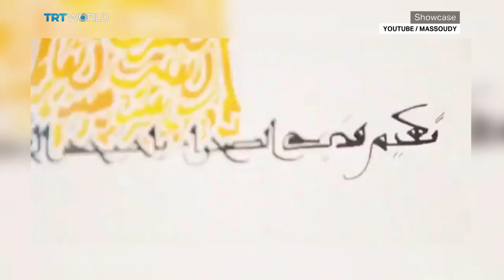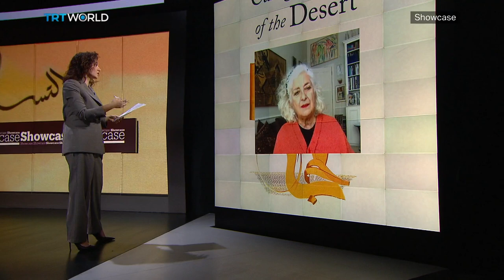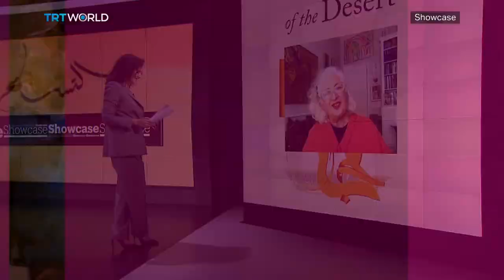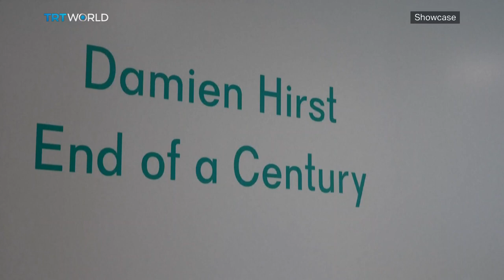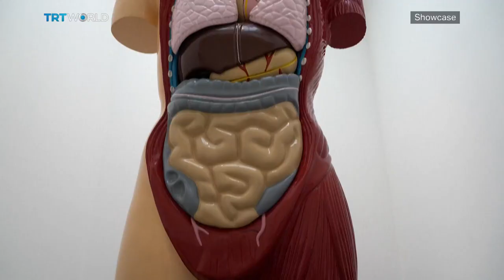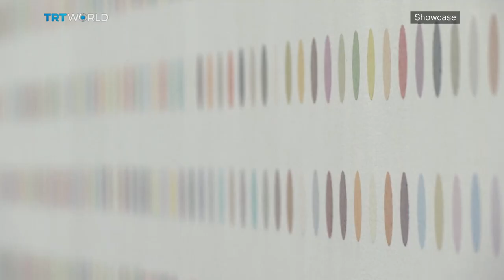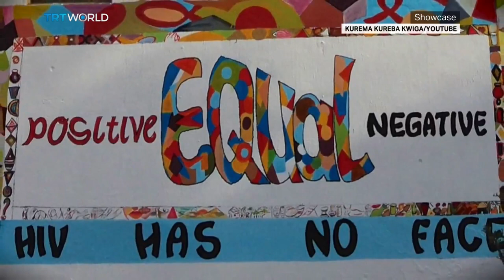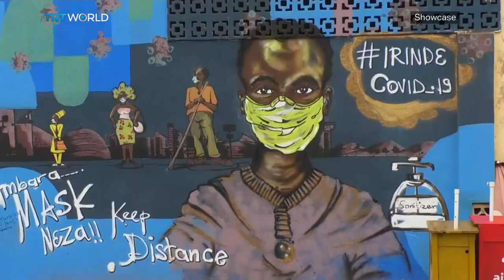Hassan Massoudy's New Book | Beirut Year Zero | On The Rocks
Hassan Massoudy Releases New Book 00:28
Rose Issa, Curator, Writer and Producer 01:24
Beirut Year Zero 08:57
The Art of Saeed Howidi 11:36
On The Rocks 14:25
Damien Hirst Exhibition at Newport Street Gallery 17:03
In Conversation with Alev Ebuzziya Siesbye 19:57
Rwanda's Kurema, Kureba, Kwiga 23:24